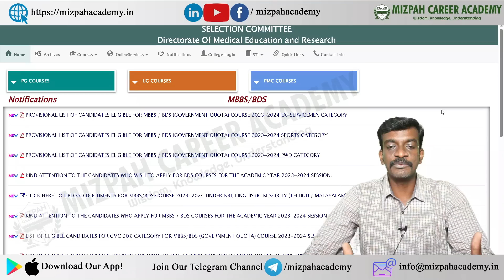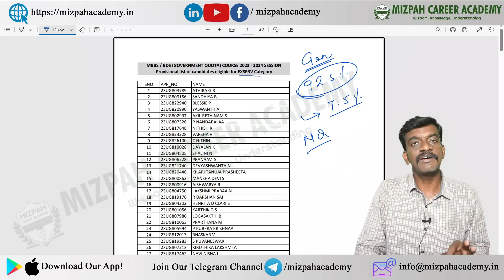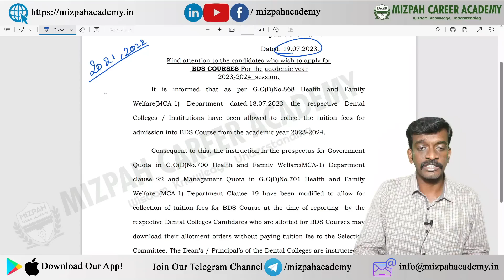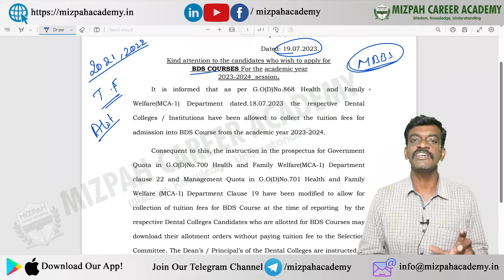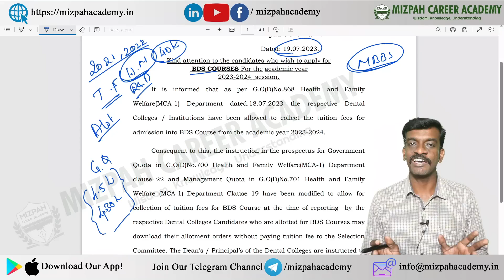4 Major Updates in Tamil Nadu Medical - Fees Collection at Colleges (BDS) - Request to TN Government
4 Major Updates in Tamil Nadu Medical - Fees Collection at Colleges (BDS) - Request to TN Government

Cut Off Marks Increased - Rank List Analysis 2023 - Expected Cut Off Marks for Govt Medical Colleges 2023, Private Medical Colleges 2023
Simultaneous Counselling in Tamil Nadu Medical Counselling 2023 Schedule - Tamil Nadu Medical Counselling 2023 Latest updates - L All India Quota Counselling Schedule - NEET 2023 - All India and State Quota Counselling 2023
For One-to-One Medical Counseling Guidance - Paid

கற்பித்து கல் !
மகிழ்வித்து மகிழ் !!